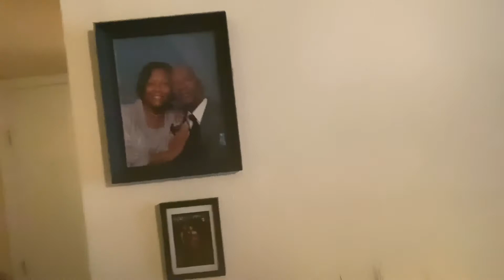Day In My Life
Online Business
Blessings 🥰